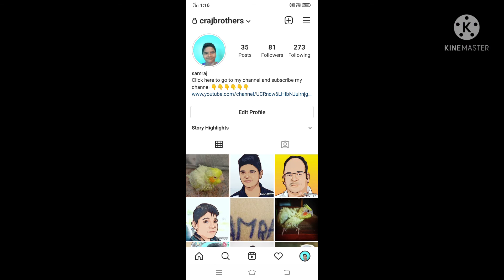Tail docking or Tail cutting /Tamil/Raj brothers channel/(RBC)...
Hello friends:
                       welcome to Raj brothers channel today we are going to see more details about tail cutting so don't skip the video..